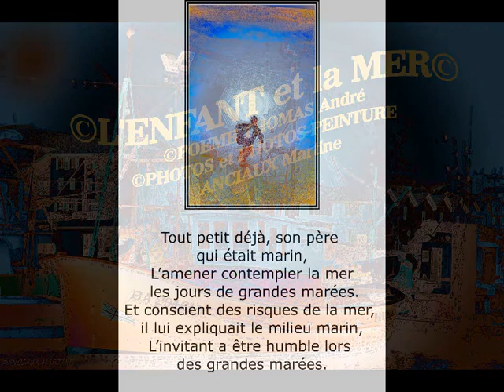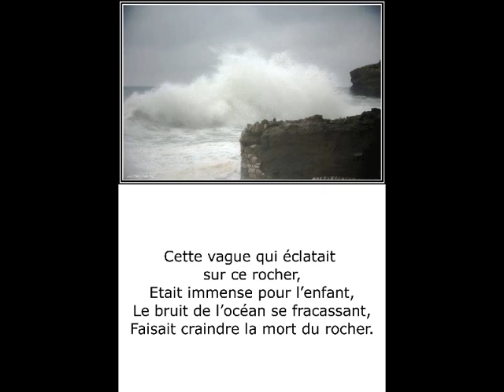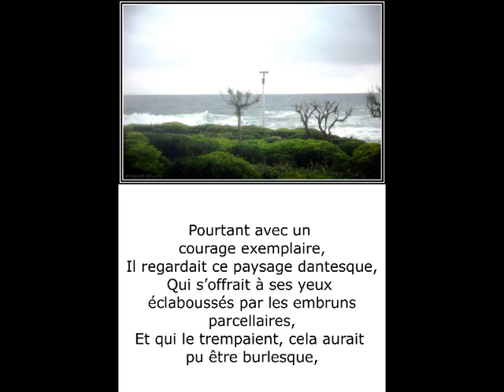©L'Enfant&LaMerOdeTHOMASANDREAventurePhoto&PhotoPeintureMARTINEANCIAUXTvMondeWebEducationViePécheur©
5-2-2017 changement bande son
bonjour, je vous demande svp de lever l'interdiction sur la bande son de mon photo-poème en effet l'enfant et la mer sont 2 amours des hommes les plus prècieux comme le dit la bande son, en espèrant que vous fassiez le nécessaire et votre compréhension du sens de mon photo-poème recevez par avance mes sincères remerciements amicalement THOMAS andré
THOMAS ANDRE poète,écrivain
Je me suis inspiré des très belles photos de MARTINE ANCIAUX PHOTOGRAPHE D'ART ET CREATRICE DE LA PHOTO-PEINTURE wwwanciauxmartine.com ma nouvelle chaîne
LA POESIE ET LA MER ONT TOUJOURS VOYAGE DE PAIR. LES VAGUES,,LES TEMPETES,OURAGANS,RAZ DE MAREE, ET CYCLONES  AINSI QUE LES PLAGES ET LES EMBRUNS ONT TOUJOURS PASSIONNES LES GENS DE LETTRES VOIR HENRY HATTAWAY

©L’ENFANT ET LA MER poème THOMAS André©

Tout petit déjà, son père qui était marin,
L’amener contempler la mer les jours de grandes marées.
Et conscient des risques de la mer, il lui expliquait le milieu marin,
L’invitant a être humble lors des grandes marées.

Sur ce promontoire qui dominait l’océan,
Il l’invitait toujours à observer attentivement cet océan.
Rappelle toi, toujours la terre est à nous, l’eau est au poisson,
Et l’homme malgré tout son désir est encore loin d’être redevenu un poisson.

Mon fils quand tu seras grand, souviens en toi toujours,
Nous sommes petits sur cette terre,
Car nous ne maîtrisons pas tout, ne serait ce que les jours,
Le soleil malgré son lever quotidien, n’éclaire pas tout le temps la terre.

Pour ce garçon, le bon sens de son père était fantastique,
Il l’aurait écouté des heures,
Cette philosophie qu’ont ces pécheurs,
Est une source de jouvence et de clarté systémique.

Cette vague qui éclatait sur ce rocher,
Etait immense pour l’enfant,
Le bruit de l’océan se fracassant,
Faisait craindre la mort du rocher.

Pourtant avec un courage exemplaire,
Il regardait ce paysage dantesque,
Qui s’offrait à ses yeux éclaboussés par les embruns parcellaires,
Et qui le trempaient, cela aurait pu être burlesque,

Mais là, au contraire le marin jugeait son ami,
Qui par gros temps devenait son ennemi.
Ici aussi, dans ce métier rien n’est facile,
Et encore plus par ces temps difficiles.

Tiny already, his father was a sailor,
The lead contemplate the sea the days of high tides.
And aware of the risks of the sea, and explained to her the marine environment,
The invitation has to be humble during high tides.

On this promontory overlooking the ocean,
He always invited to carefully observe this ocean.
Reminds you, always the land is ours, the water is to the fish,
And the man despite his desire is still far from being back as a fish.

My son when you grow up, you always remember it,
We are small in this land,
Because we can not control everything, would that day,
The sun despite their daily sunrise, does not light all the time earth.

For this boy, good sense of his father was fantastic,
He would have listened for hours
This philosophy that have these sinners
Is a source of rejuvenation and systemic clarity.

This wave that broke on this rock,
Was great for the child,
The sound of the ocean crashing,
Fear death was the rock.

Yet with exemplary courage,
He watched this Dantesque landscape,
That met his eyes splashed by patchy spray,
And dipped it, it could have been burlesque,

But here, unlike the marine considered his friend,
That heavy weather became his enemy.
Again, in this business nothing is easy,
And even in these difficult times.